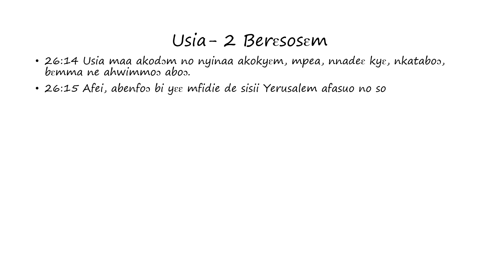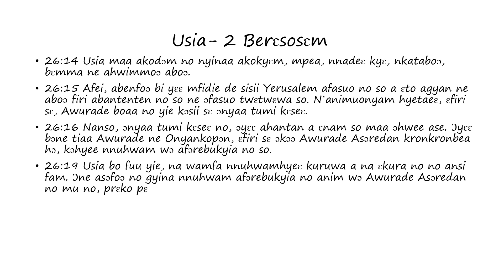Usia: 2 Berɛsosɛm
Words of Uzziah as found in 2nd Chronicles (Twi)